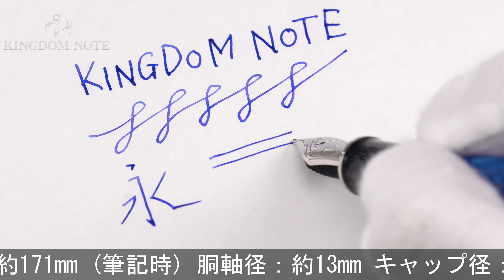Pelikan ペリカン 万年筆 スーベレーン M805 ヴァイブラントブルー M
キャップ装着による胴軸スレ･キズがみられますが、その他概ね程度良好なコンディションです。2015年特別生産品。国内販売数1200本！

本体材質：樹脂
ペン先材質：18金
字幅：M(中字)
機構：吸入式
全長：約171mm (筆記時)
胴軸径：約13mm
キャップ径：約15mm (クリップ除く)
最大径：約18mm (クリップ含む)
重さ：約30g
付属品：なし